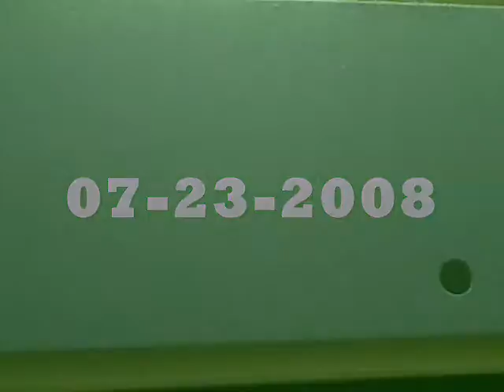FUZZY'S VIDEO DIARY 07-23-2008